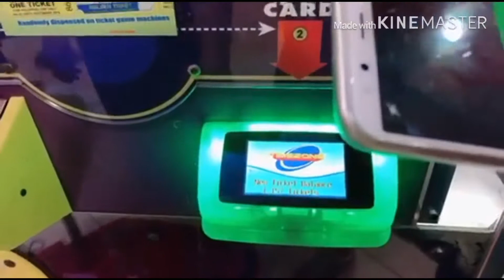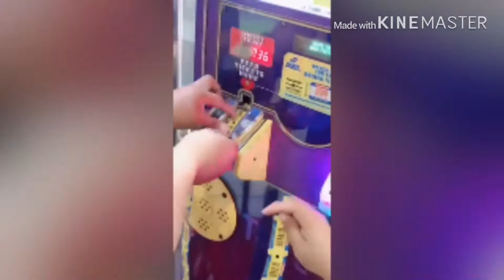ABREEZA MALL @TIME ZONE “with My Mother & Siblings” ITS PLAY TIME BOND